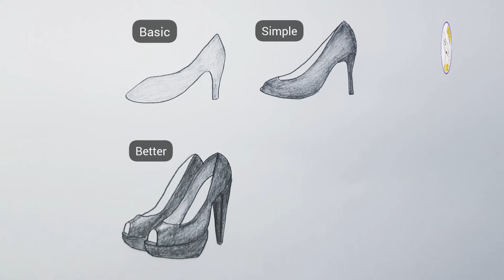How to Draw Shoes | How to Draw Shoes Step By Step For Beginners | Really Easy Drawing Tutorial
How to Draw Shoes easy
How to Draw a Shoes Step By Step For Beginners
Really Easy Drawing Tutorial step by step
How to draw 3D Nike shoes on paper step by step
easy sketch step by step
How to Draw Nike Shoes in 3D step by step
How to Draw a Soccer Shoe step by step
Draw pictures using 1 to 10 numbers easy
step by step drawing from using 1 to 10 numbers easy
How to Draw the Air Jordan 11 XI - EASY Step by Step
how to draw shoes by pencil
How to Draw NIKE Air Force 1
Easy Custom SHOES for Kids step by step
HOW TO DRAW A HIGH HEEL SHOE FOR BEGGINERS
How to draw feet with high heels for beginners
Pencil sketch
Simple But Beautiful
High heels Drawing for Beginners
How to draw high heel shoes step by step
shoes drawing
How to draw High
Easy pencil sketch for beginners
Heeled Shoe Every Girl Should Have
Art video
Drawing black high heels shoes
New Shoes Styles & Design
Simple But Beautiful
How to draw ELEGANT PAIR OF SHOES step by step
easy shoes drawings
Realy easy drawing tutorial
rashmika mandanna sketch
azam arts
azam arts tiktok
azam arts tiktoker number
easy 3d art and illusions